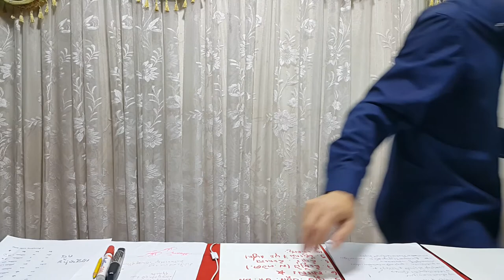ទំរាំថតបានមួយៗ ហត់ណាស់លោកម្ចាស់ 11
នេះជាឈុតថតខុស